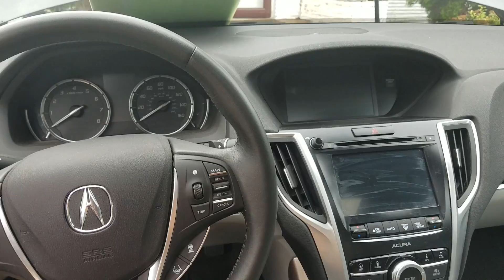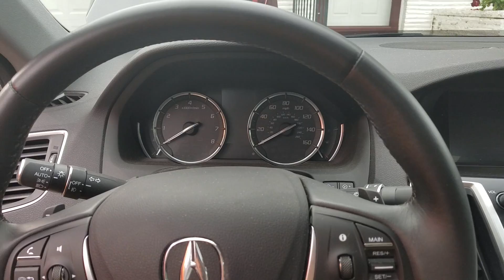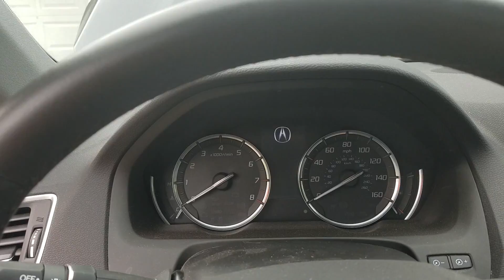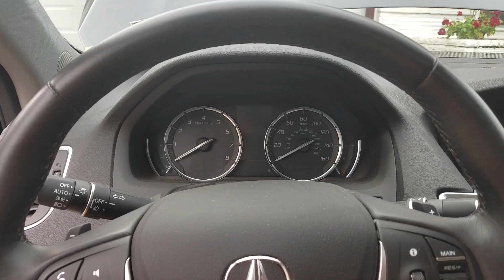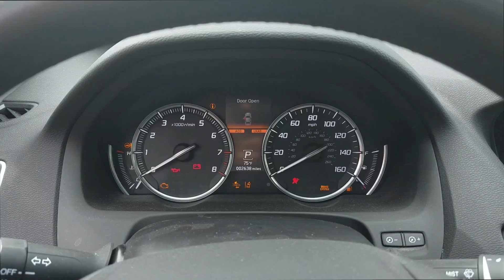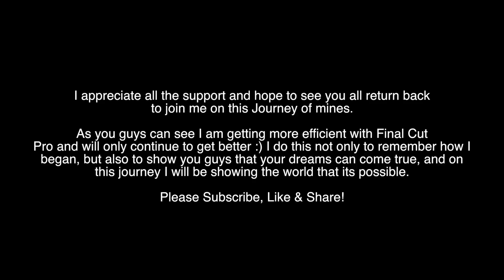My New Acura Broke!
Whatsup Guys! I want to begin with introducing myself to you all. First, I go by the name Jay, Im 19 years old and I want to take you guys through a Journey! Im an entrepreneur and am in the process of starting my night-life industry oriented business. I hope you guys will follow me through this Journey and view a new experience.

I've been gone for months and for the last month I've been on vacation. I spent that month in 3 different locations, New York, Dominican Republic, and Cuba. Since my last upload my Birthday passed and I turned 19 Years old, nothing much has been missed since the time I've been gone but I am glad to be back.

Elizgg_g Inspired my return :)